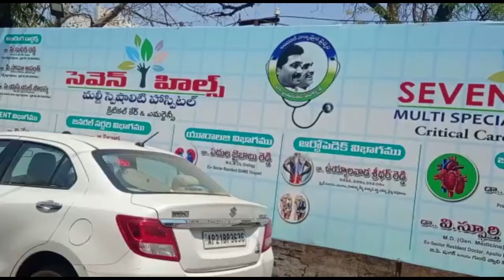కిడ్నీ ఫెయిల్యూర్ ముప్పును తప్పించడం ఎలా? !! How to prevent kidney failure !!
Darbaar tv is most popular news web site in Andhrapradesh, India. darbaar tv, kidney organised by Senior Journalist Darbaar Zakeer.